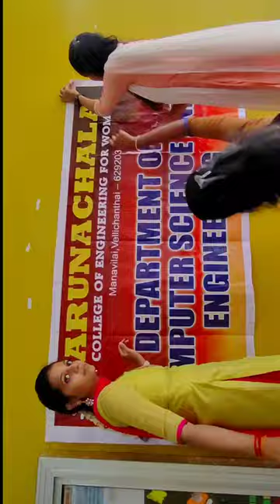Diwali Celebration by CSE Students | Arunachala College of Engineering for Women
Civil Engineering

Communication Systems
Applied Electronics

RESEARCH (PH.D)
All Circuit Branches (CSE, EEE, ECE, AI)

PHONE :
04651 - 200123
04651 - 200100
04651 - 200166